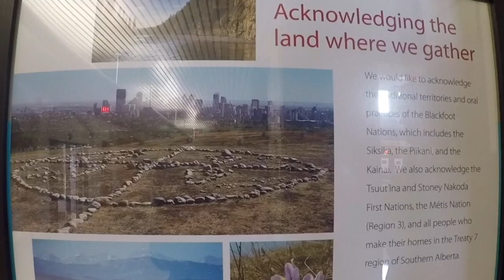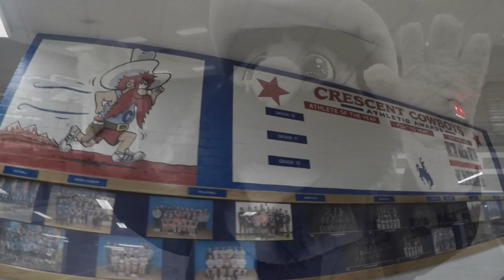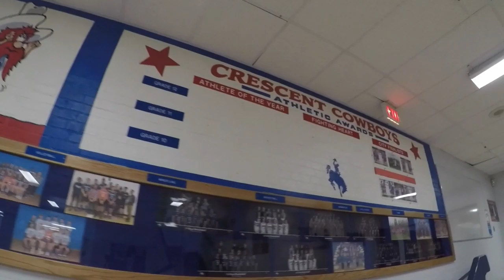Bridges & The Class Virtual Transition Tour Crescent Heights 2020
This is an educational tour of a Calgary Board of Education High School.
CBE facilities, staff and students have been notified that this video has been produced as a virtual tour for incoming students who were not able to tour the school due to COVID - 19